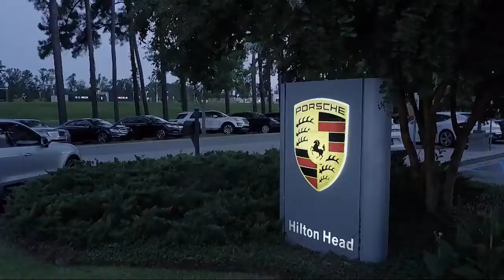2019 Volkswagen Atlas Sport Utility SE Savannah Hilton Head Beaufort Bluffton Pooler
2019 Volkswagen Atlas Sport Utility SE Stock Number: VT552334 Vin:1V2DR2CA4KC552334.